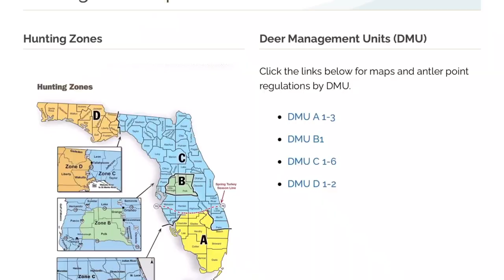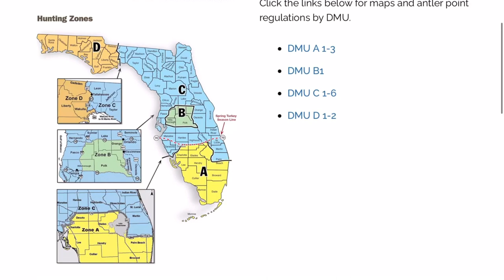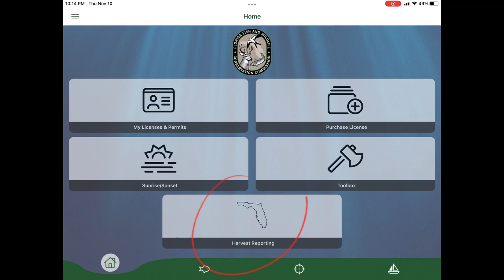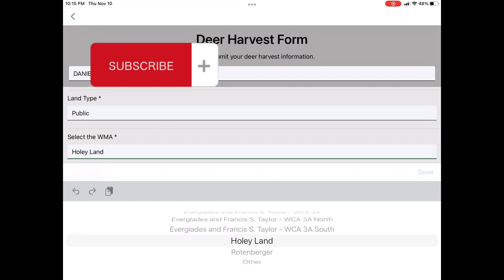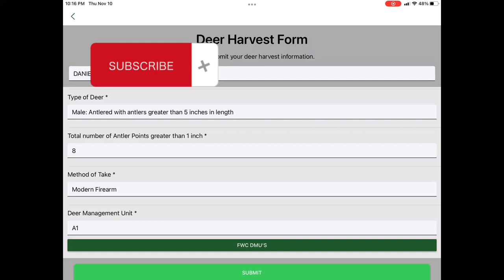Que venado es legal para cazar en la Florida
Estas son algunas cosas que usamos en nuestras cacerías

Carretilla para venados y puercos

Escalera tree stand

Capa para la lluvia

Luz para gorra

Para eliminar olor en el campo

Strap para poner las cosas en la mata

Soga para arrastrar animales

Cargador y bateria para el ventilador

Ventilador de bateria

Casa de campaña

Camaras celulares

Cámaras regulares

Arco que uso

Mira del arco

Harness para los binoculares

Termacell para los mosquitos

Cuchillo para limpiar venado

Bow bear legit extra

Detergente para la ropa

Body wash

Silla para cazar

Como chequear el viento

Para eliminar el olor de la ropa

Parrilla para asados

Condones para el cañon de los rifles

Parches para limpiar secos

Parches para limpieza rapida

Limpiador para sumerger las partes pequeñas del mosquete